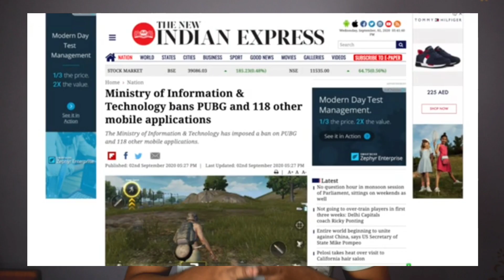🔴PUBG banned in India | 118 app ban in India💯😮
○ My Camera
○ My Microphone
○ My Tripod
○ My Mobile Phone
○ My Laptop
○ My Desktop
○ My Gorilla Pod

samsung A51

music credit - @FING Beats

PUBG Mobile & PUBG Mobile Lite App has been Banned in India after the recent tensions between India and China. Now the Game has been banned with many other Chinese Apps that include